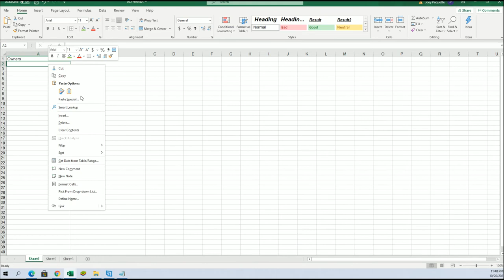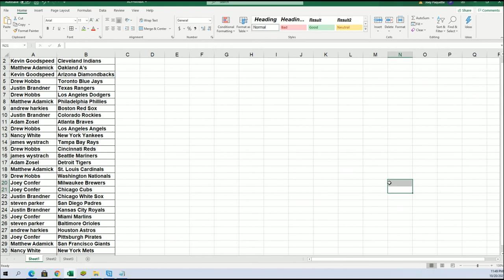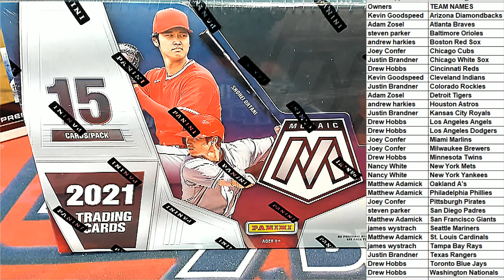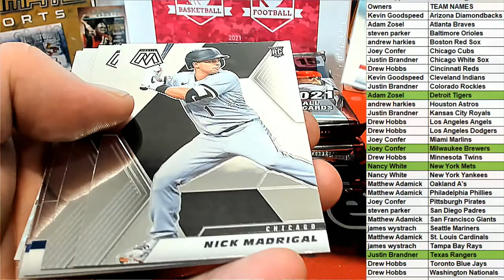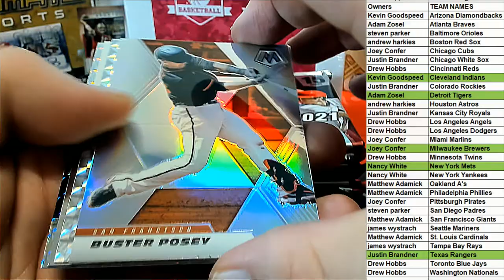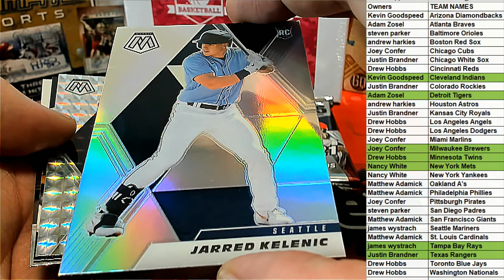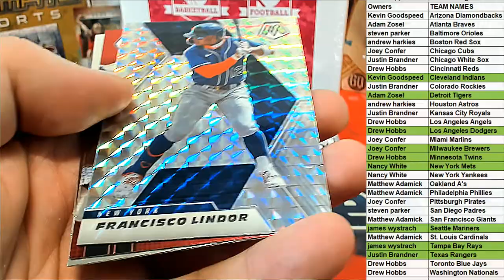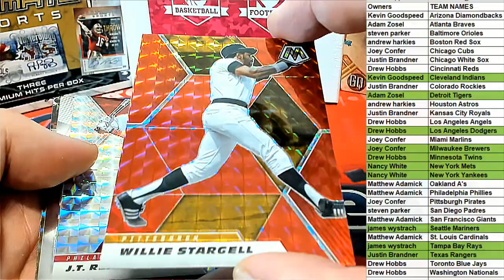2021 Panini Mosaic Baseball ID 21MOSAICBASE102